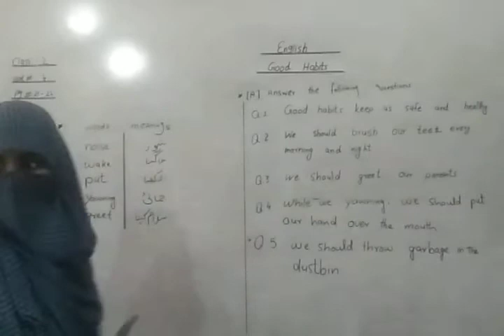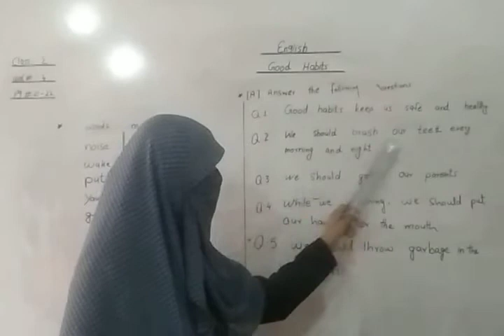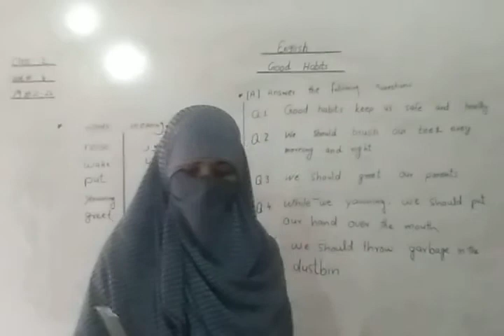Class 2nd : English : Lec 14